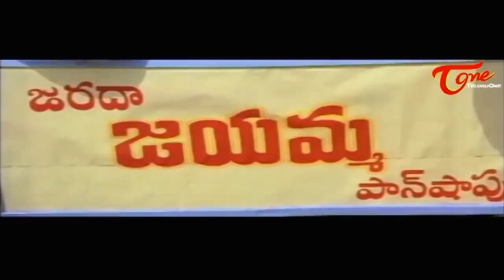Brahmanandam Comedy Scenes | Telugu Comedy Videos | NavvulaTV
Brahmanandam Comedy Scenes.